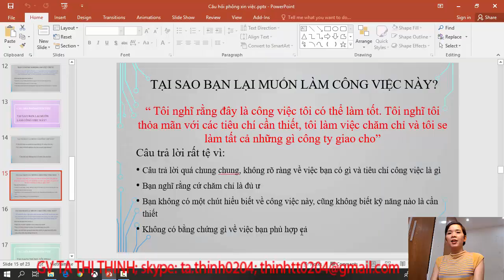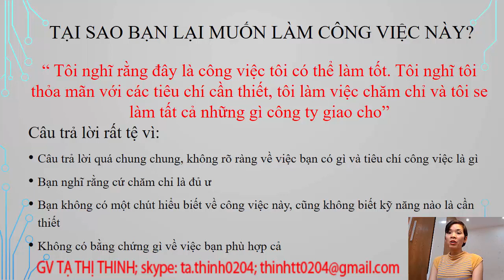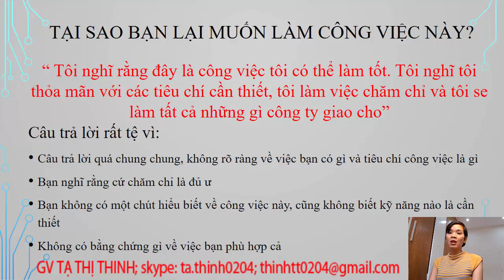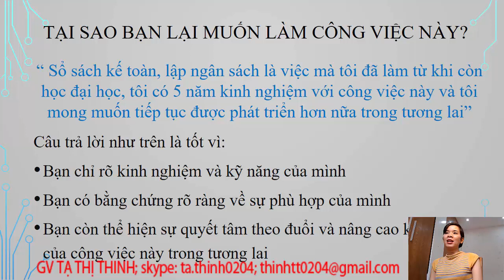Top câu hỏi phổ biến phỏng vấn xin việc - Tại sao bạn lại muốn làm công việc này